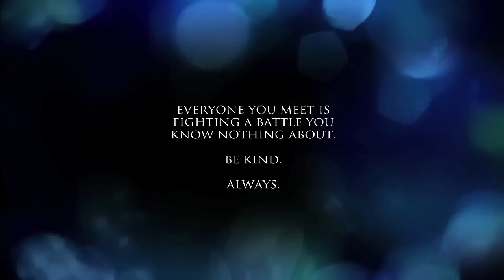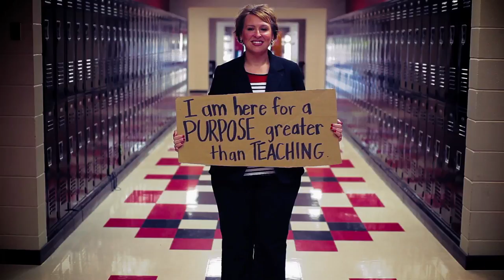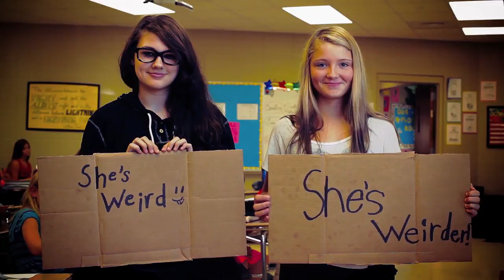Muscle Shoals Middle School - "I Am Me"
"I Am Me" used by permission
ROCNATION Records